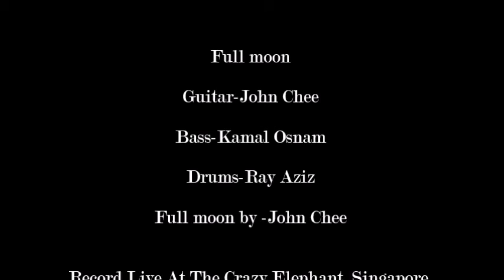Full moon - Rock instrumental by The Blues Machine.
Live at The Crazy Elephant Singapore.
John Chee Guitar Kamal Osnam Bass Ray Aziz Drums